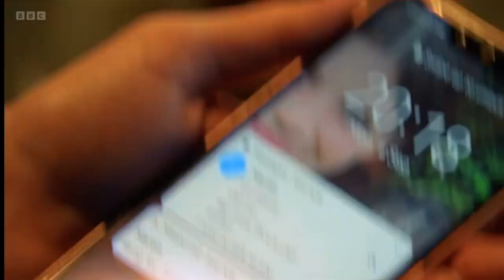Eastenders Gemma tells Martin and eve if Theo is obsessed with Stacey she’s in trouble scene